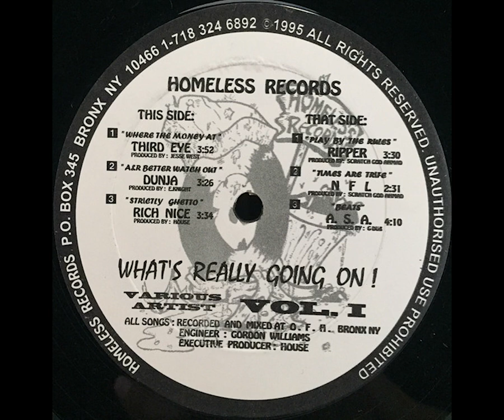Ripper - Play By The Rules (1995)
From "Various – What's Really Going On ! Volume I" compilation (1995)